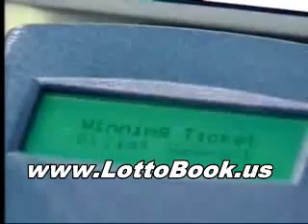Lottomillionäre - Die Reportage 01